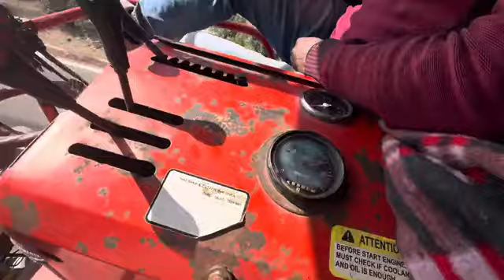ਆਗੇ ਕੋਟੇ ਸ਼ਹਿਰ ਵਿਚ ਕਮਰਾ ਵੀ ਸੋਨਾ ਮਿਲ ਗਿਆ